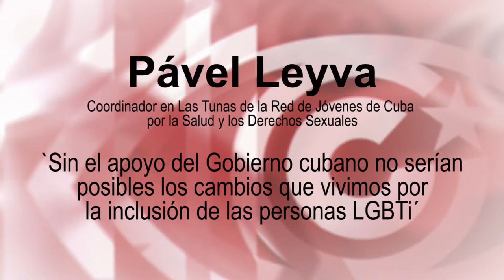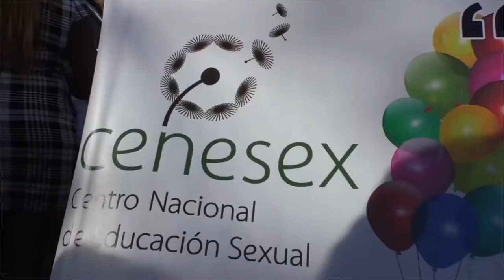Sin el apoyo del Gobierno cubano no serían posibles los cambios por la inclusión de personas LGBTi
Pável Leyva, Coordinador en Las Tunas de la "Red de Jóvenes de Cuba por la Salud y los Derechos Sexuales", conversa con Cubainformación TV en Pinar del Río. Leyva enfatiza que "sería bueno que el mundo supiera qué hacemos los jóvenes en Cuba por cambiar las cosas" en materia de respeto por la diversidad sexual y de género y en la lucha contra la homofobia. Fuente